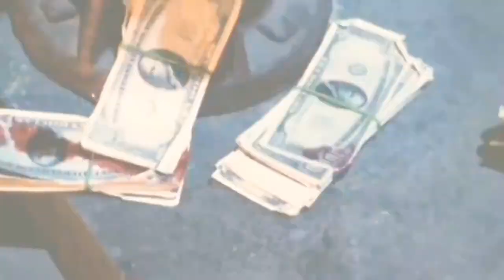Stage Fright Tribute - "Curtain Call"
Stage Fright (1987)
Killer: Irving Wallace